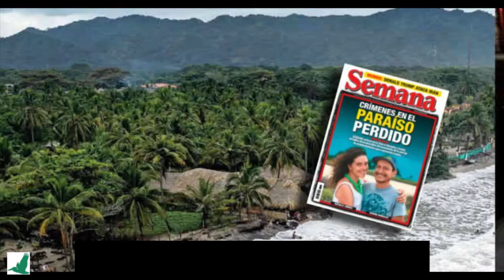The killing of Natalia Jiménez & Rodrigo Monsalve still has more questions than answers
Within weeks of the brutal killing of Natalia & Rodrigo, their killers were behind bars having admitted to a robbery gone wrong. Yet this narrative fails to make sense in an area dominated by the Pachencas (Autodefensas Conquistadores de la Sierra Nevada), a neo-paramilitary criminal organization suspected of being responsible for the killing of other leaders working in defense of the environment and communities in the region.
Semanas despues el brutal asesinato de Natalia y Rodrigo, sus asesinos estaban tras las rejas admitiendo un robo que se salió de control. Sin embargo, esta narrativa no parece tan convincente en un territorio dominado por Los Pachencas (Autodefensas Conquistadores de la Sierra Nevada), una organización criminal con rasgos neo-paramilitares sospechosa de ser responsable del asesinato de lideres que trabajan en defensa del medioambiente y las comunidades en la región.